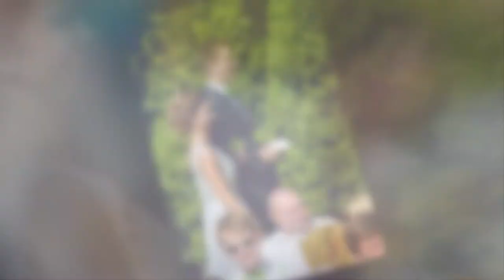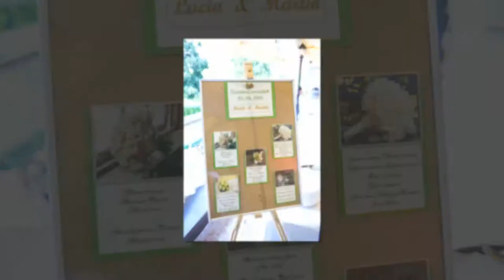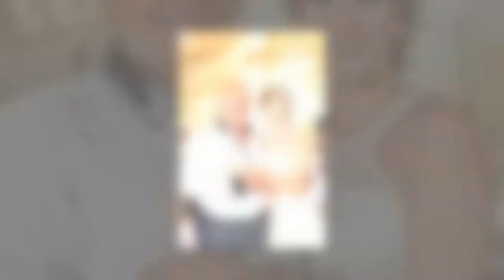Svadba Lucka a Martin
Slideshow Lucka a Martin
Fotograf: Peter Krbaťa